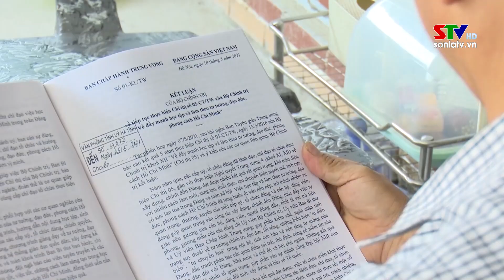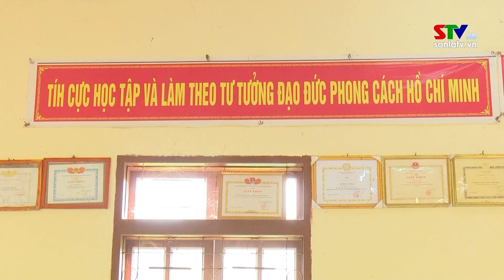Học và làm theo Bác trong cán bộ hội viên Cựu chiến binh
Thực hiện chỉ thị 05 của Bộ Chính trị về “Đẩy mạnh học tập và làm theo tư tưởng, đạo đức, phong cách Hồ Chí Minh” Hội Cựu chiến binh huyện Sông Mã luôn gương mẫu đi đầu trong các phong trào thi đua yêu nước, xây dựng tổ chức hội vững mạnh. Qua đó, tạo sức lan tỏa mạnh mẽ trong cán bộ, hội viên và nhân dân, góp phần phát triển kinh tế - xã hội địa phương.